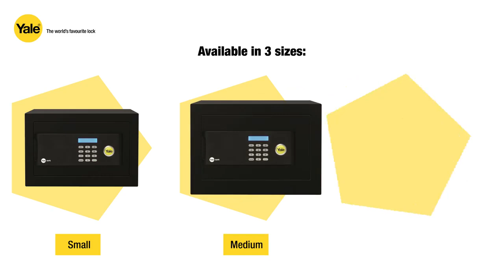Secure Your Valuables with Yale’s Premium Digital Safes | Yale India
The most trustworthy premium Digital Safe - YSB/200/EB1 by Yale has superior technology - you won’t regret buying it! This uiltimate safe locker for home has several ways of access, including fingerprint verification technology. Visits